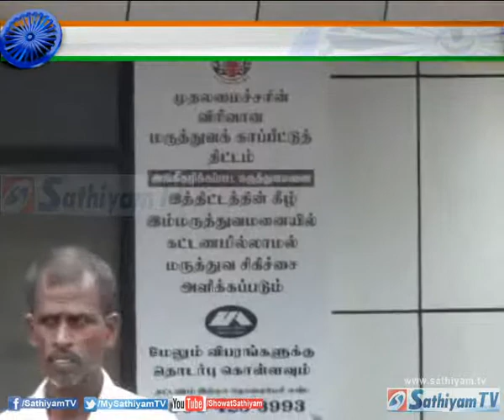60 பேரின் பார்வை பறிபோக காரணமாக இருந்த மருத்துவமனைக்கு விருது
60 பேரின் பார்வை பறிபோக காரணமாக இருந்த திருச்சியைச் சேர்ந்த கண் மருத்துவமனைக்கு சுதந்திர தின விழாவில் முதலமைச்சர் கையால் விருது வழங்கப்பட்டது கண்டனத்திற்குரியது என பாதிக்கப்பட்டவர்கள் குற்றம்சாட்டியுள்ளனர்.